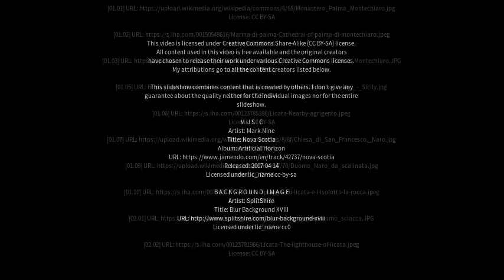Best places to visit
Best places to visit - Campobello di Licata (Italy) Best places to visit - Slideshows from all over the world - City trips, nature pictures, etc.